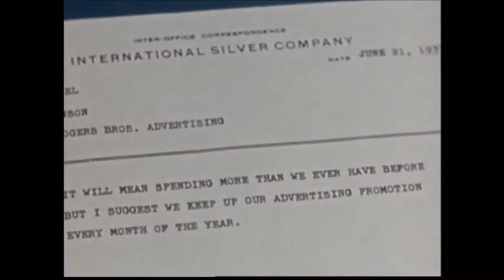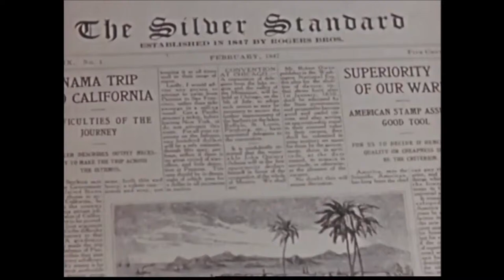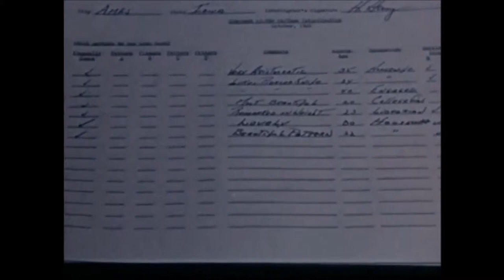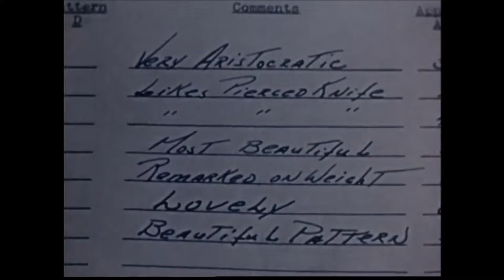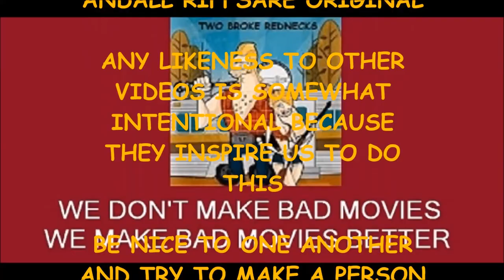Your Chance of a Lifetime Part 1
Your Chance of a Lifetime is not about anything exciting. In fact it is as dull as dishwater. It is a promo film for retailers of silverware. You are shown from start to finish how the 1847 Rogers Brothers silverware manufacturers create their newest line. Worst still, we broke this down into two parts of this glorified sales pitch due to run time. Thankfully our team of expert riff writers was able to come up with something that could salvage this snoozefest of a film. So we riffed it into something worth watching. We claim it is proof we can riff anything as long as it's in good taste, well at least not gross or disturbing like pictures of dead babies.